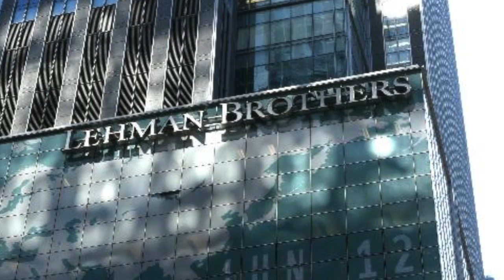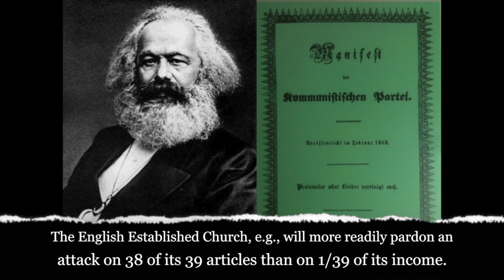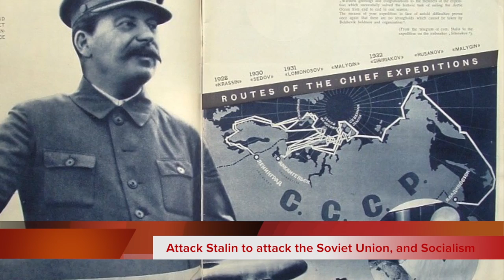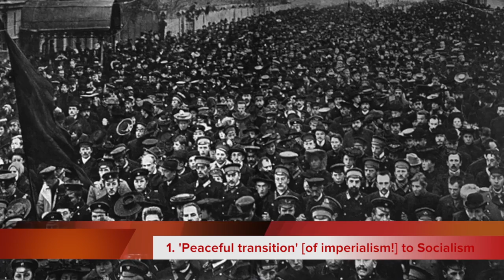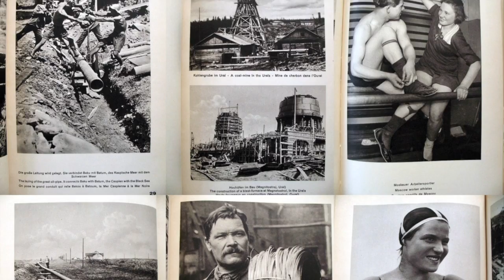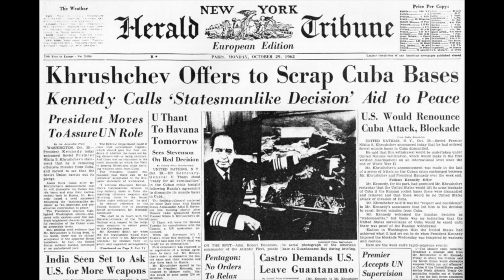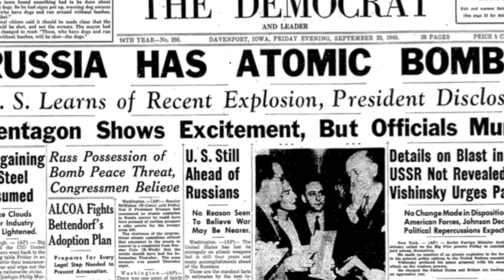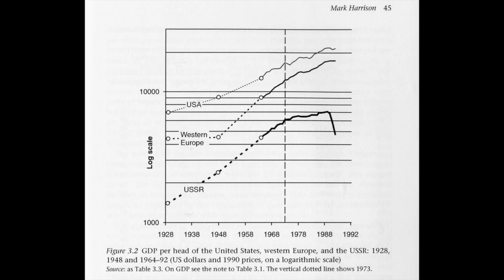Market 'Socialism' - The USSR and China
Harpal Brar, chairman of the CPGB-ML, speaks at the Chinese Academy of Social Sciences in October 2014.

His paper was titled "reasons for the collapse of the USSR", but had saliet lessons to the Chinese comrades and people, for the preservation of their socialist system: THe job of socialism, is to get rid of the market; And if the Market comes to rule China without limits, then it will topple Socialism in china.